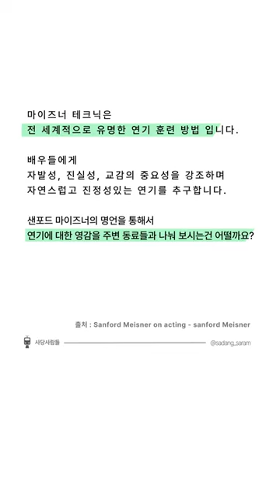마이즈너테크닉 연기명언 l 샌포드 마이즈너 l 배우되는법 , 연기잘하는 방법